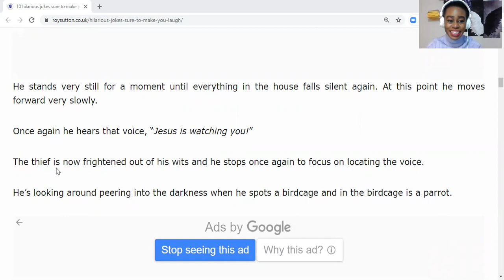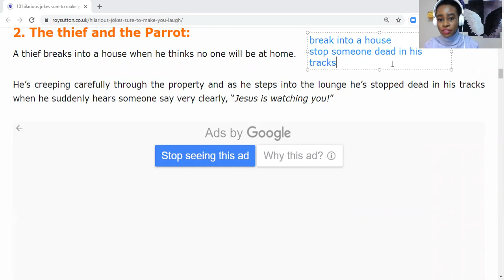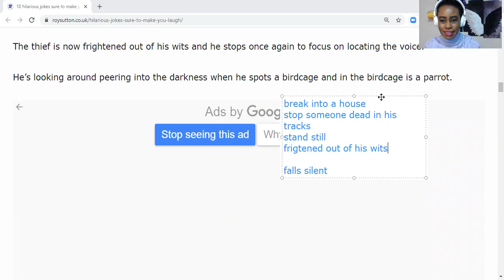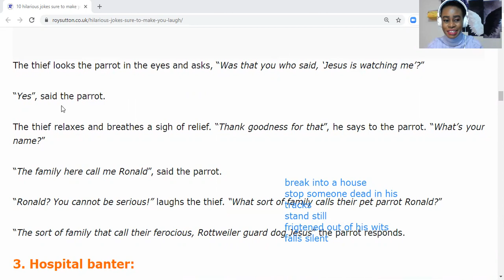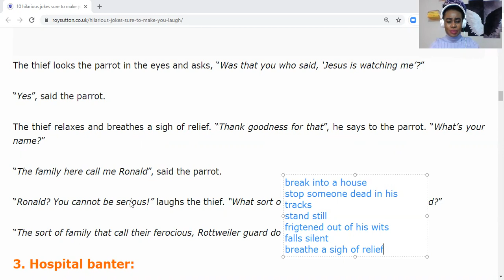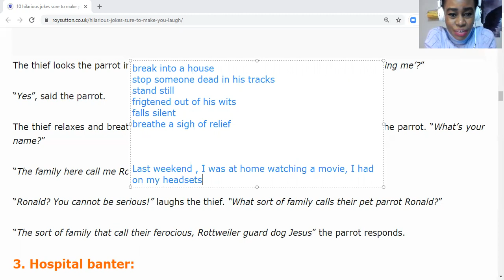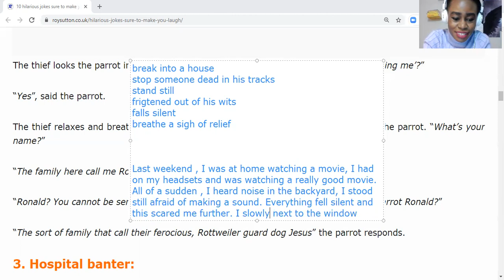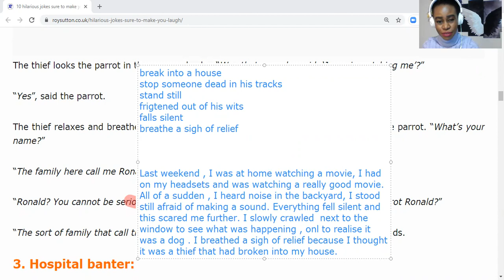The thief and the Parrot Beginners English stories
Read short stories and translate them to Turkish language to learn and build vocabulary.
Kisa hikayeleri okuyarak ingilizce kelime dağırcığını geliştirebilirsiniz.
In this Short funny story we shall learn English grammar and have fun.